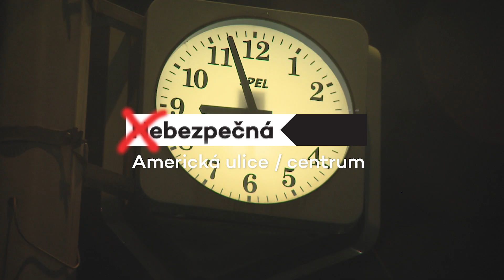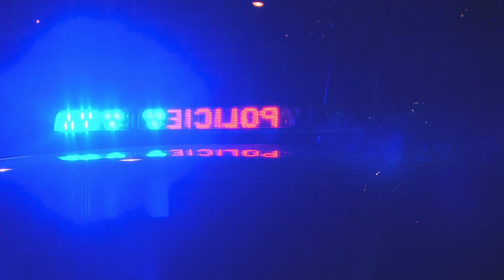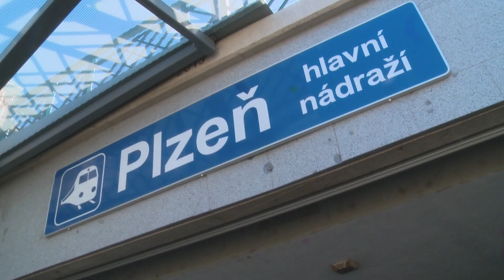Policie ČR: Bezpečná Plzeň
Pro to, aby se lidé v Plzni cítili bezpečně, se snažíme společně s našimi partnery udělat to nejlepší. Podívejte se na video, jak taková spolupráce vypadá.